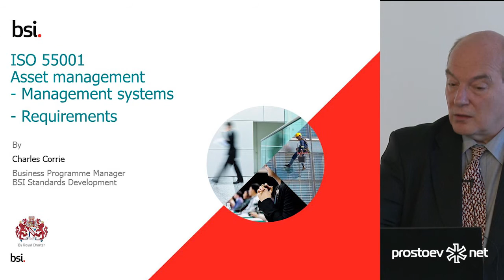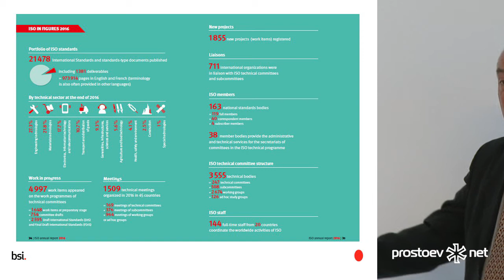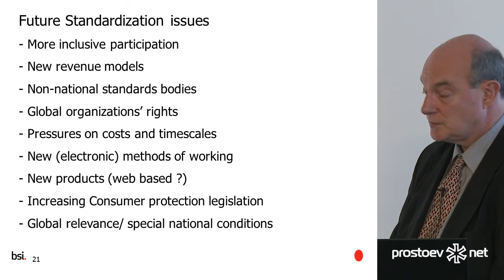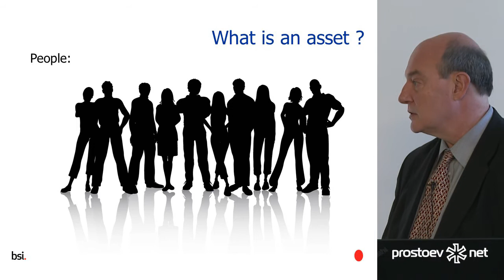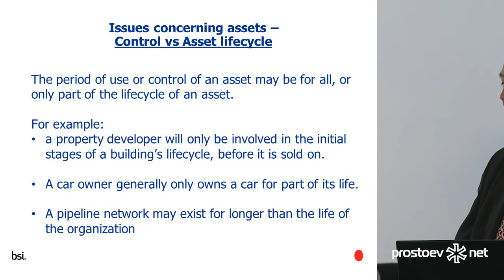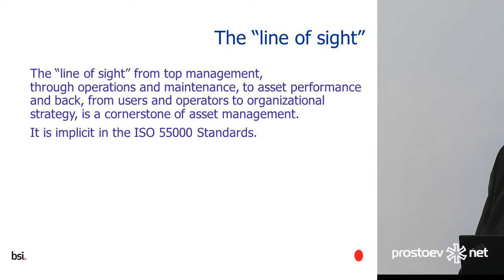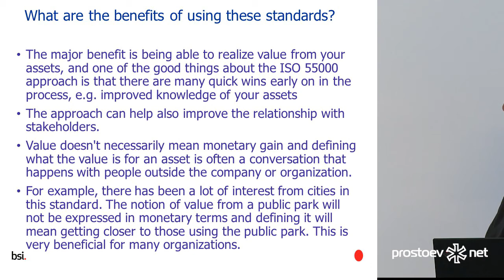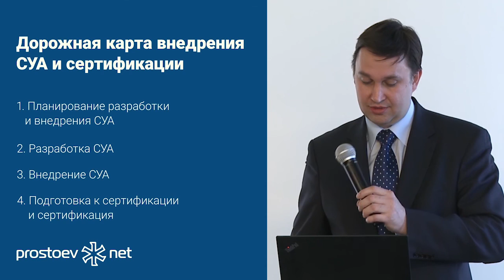Чарльз Корри (Charles Corrie). Обзор стандарта ISO55001 «Управление активами». ТОиР. RCM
Простоев.НЕТ.Обзор стандарта ISO55001 «Управление активами», гармонизация с другими стандартами. Чарльз Корри, Charles Corrie, разработчик стандарта. ТОиР. RCM

Тема сегодняшнего видео «Простоев.НЕТ.Обзор стандарта ISO55001«Управление активами», гармонизация с другими стандартами . Чарльз Корри, разработчик стандарта. ТОиР.RCM».